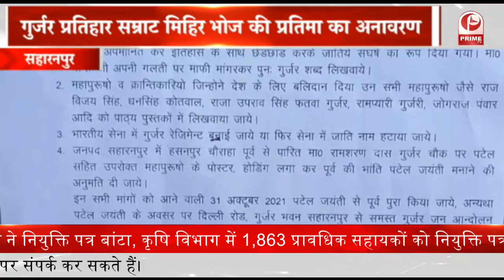Gorakhpur से एक ऐसा मामला सामने आया है || Prime Tv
जिसकी भनक प्रेमिका के पति को लग गई थी_  वह हम लोगों के रिश्ते को तोड़ने का लगातार दबाव बना रहा था_ इसलिए उसको सबक सिखाने के लिए बिना किसी को बताए मैंने विगत 20 अक्टूबर को उसके बच्चे का बहला फुसलाकर अपहरण कर लिया |